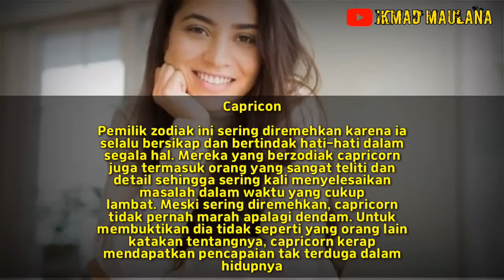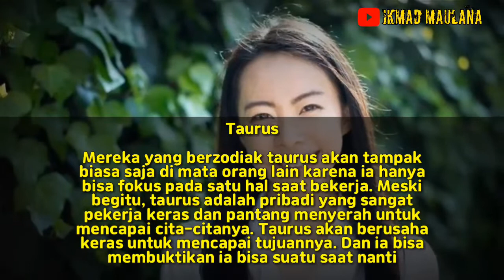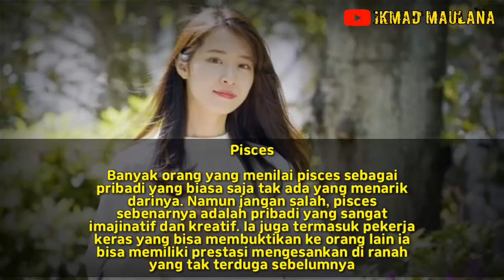zodiak hari ini, 5 zodiak yangvsering di remehkan tapi mampu membuktikanya